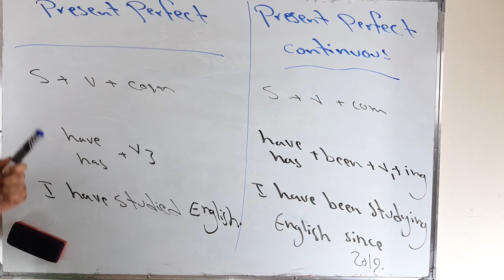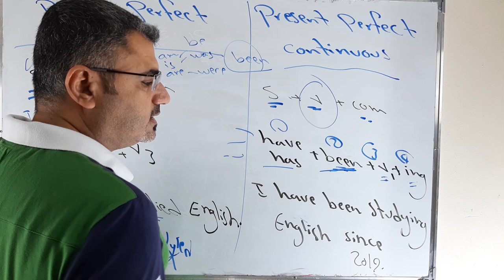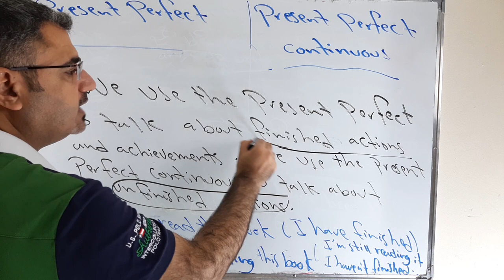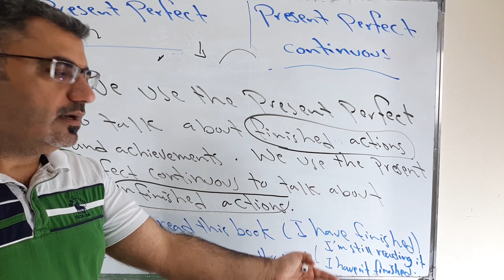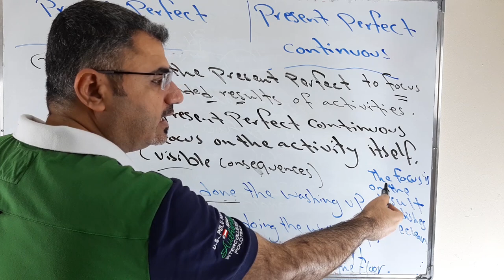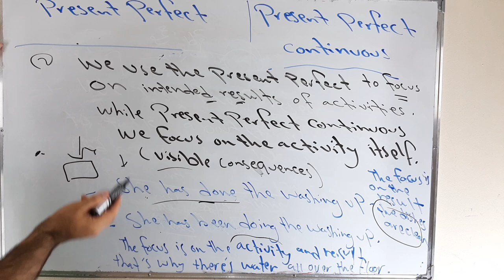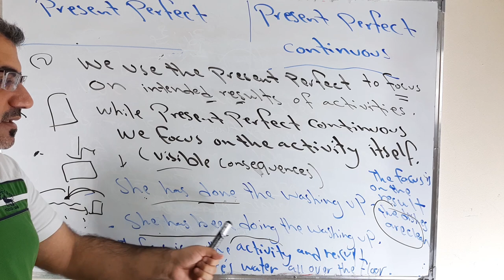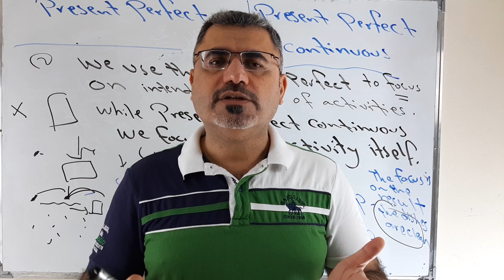شرح مقارنة بين المضارع التام والمضارع التام المستمر | present perfect and present perfect continuous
نتعلم في هذا الفيديو مقارنة بين استخدام زمن المضارع التام وزمن المضارع التام المستمر من حيث شكل الفعل والاستخدام مع امثلة وجمل وشرح مفصل عن الزمنيين يرجى الاشتراك بقناتي ع اليويتوب ودعمها ونشرها بين الاصدقاء دمتم بخير وعافية